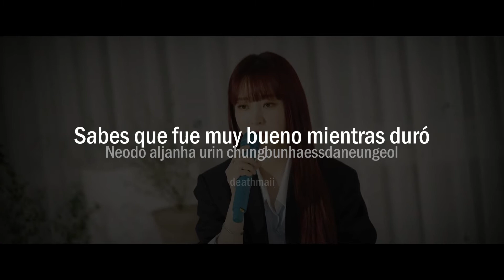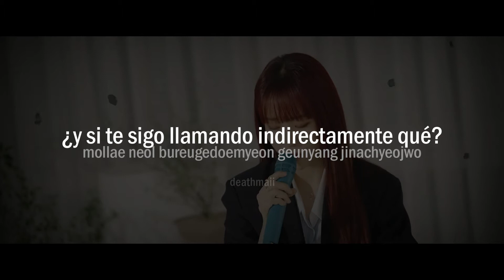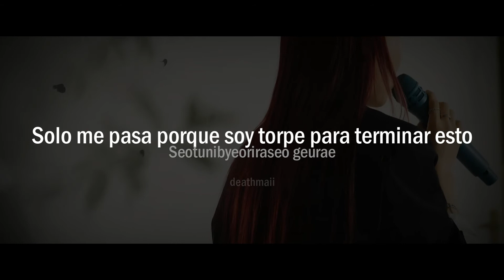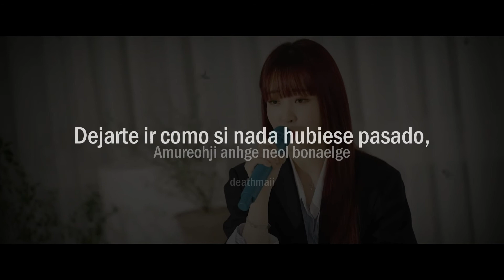Trying To Say Goodbye - MoonByul (MAMAMOO) - Sub Español (LYRICS+ROM)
CREDITOS/CREDITS:
*I DON'T MONETIZE THE VIDEOS, ARE ONLY TRANSLATIONS*

trying to say goodbye moonbyul traducción al español
trying to say goodbye moonbyul mv lyrics español
trying to say goodbye moonbyul color coded sub español
trying to say goodbye moonbyul ost drama sub español
trying to say goodbye moonbyul sub español
trying to say goodbye moonbyul color coded
trying to say goodbye moonbyul mv lyric video